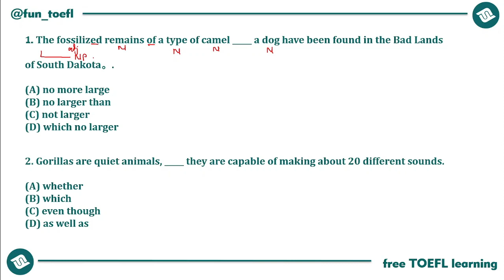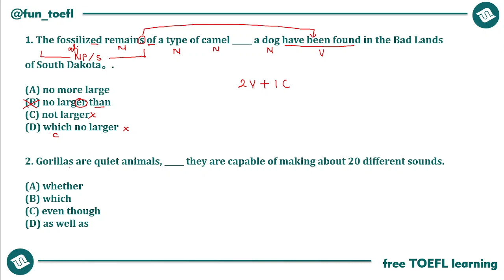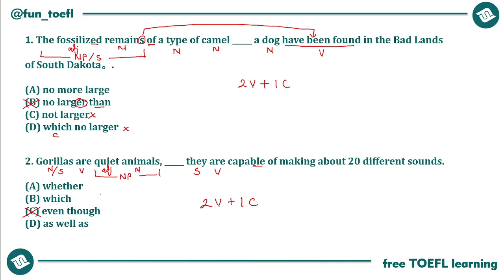[90] NO LARGER THAN & EVEN THOUGH | BELAJAR TOEFL ALA PEMULA